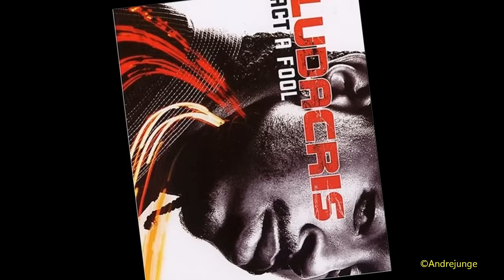Ludacris - Act A Fool HQ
Old but good soundtrack :)

[Ludacris]
drive!
2 Fast...
Drive! 2 Furious...
I'M TOO FAST FOR YA'LL MAN!
Drive! 2 Fast...
Drive! 2 Furious...
OHH!
[Chorus: Ludacris]
AHH, you just came home from doin a bid
Tell
me what you gonna do? ACT A FOOL
Somebody broke in and cleaned out your crib
BOY whatcha gon do? ACT
A FOOL
Just bought a new pair and they scuffed your shoes
Tell me whatcha gon do? ACT A FOOL
Now
them cops tryna throw you in them county blues
BOY whatcha gon do? ACT A FOOL
[Ludacris]
Talkin
about gats, traps, cops and robbers
It's 9-1-1, PLEASE CALL THE DOCTOR
Evacuate the building
and trick the pigs
Since everybody wanna piece, we gon split ya wigs
See some fools slipped up
and over-stepped they boundaries
You about to catch a cold, STAY THE FUCK AROUND FROM ME
Ya peeps
talkin 'bout what kinda shits he on
You disappear like \"POOF, BITCH BE GONE\"
You think twelve
gon catch me, GIMMIE A BREAK
I'm super-charged with the hide-away license plate
It seems they
wanna finger print me and gimmie some years
They'll only get one finger while I'm shifting gears
I
got suede on my roof. wood grain on the dash
Sheep skin on the rug, +Golden Grain+ on the stash
Hydraulics
all around so I shake the ride
We go FRONT, BACK AND SIDE TO SIDE, WHAT
[Chorus: Ludacris]
Some
punk just tripped up and made you spill your drink
Now your car
just stopped on a empty tank
If you got late bills and you lost your
job
If you about to get drunk and you ready to mob
BOY whatcha
gon do? ACT A FOOL
[Ludacris]
Let's take it to the streets cuz I'm ready to cruise
Just bought
me and my cars all some brand new shoes
And the people just stare so I LOVE TO PARK IT
And I just put
a computer in the glove compartment
With the petal to the floor, radar in the GRILLE
TV in the
middle of my STEERING WHEEL
It's my car's birthday so we BLOWIN THEM CANDLES
More speakers in
the trunk than my ride can handle
Got my name in the headrest, read it and weep
NOS tank in the back,
camel hair on the seat
and when I pull up to the club, I get all the affection
Cuz the women love
the paint and they can see their reflection
I'm about to take off, so F what ya heard
Because my
side mirrors flap like a FUCKIN BIRD
And the fools, we gon CLOCK ONE and we'll POP ONE
Cuz my folk
ridin shotgun with a shotgun
[Chorus: Ludacris]
You just got hustled for a wire of cash
Man
whatcha gon do? ACT A FOOL
Now your friends just smoked up your brand new stash
Say whatcha gon
do? ACT A FOOL
Now them gulls up the block still runnin they mouth
If
anyone talk bad about the Dirty South
Tell me what I'M gon do? ACT A FOOL
[Ludacris]
I got
my eyes wide shut and my trunk wide open
Did donuts last week and the streets still smoking
See,
I'm off that anti-freeze and my car is TIPSY
Off the off ramp doin about a hundred and fifty
Rollin
through East Pernium, on way to Ben Heel
Slide a five to the junkie to clean my windshield
Got
the whole crew ridin and we startin SHIT
I even got a trailer hitch with the barbeque pit
Now all
you wanna do is get drunk and pout
Plus your new name is Fire cuz we stomped you out
and yeah, we
blow trees and beez(?), that's fantastic
So gulls hold ya weave while I'm weaving through traffic
I
kicked to fifth gear and teared the road apart
You'll be like lil John Cue and get a +Change of Heart+
It's
one mission, two clips and some triple beams
I'M ABOUT TO BLOW THIS WHOLE SHIT UP TO SMITHEREENS
[Chorus:

Ludacris]
The pot holes in the street just bentcha rims
MAN,
THAT AIN'T STICKY, THAT'S JUST STICKS AND STEAMS
Catch ya man with
another bitch up in ya bed
Ladies whatcha gon do? ACT A FOOL
If the bottles all gone and your eyes
are red
[Ludacris]
2 Fast, 2 Furious...
2 Fast... ACT A
FOOL
2 Fast, 2 Furious...
2 Fast... ACT A FOOL